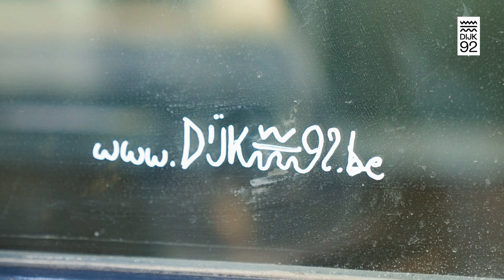Weesgedichten 2024: onze regio is een open boek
Wandel met ons mee langs de bladzijden van 25 januari tot 31 januari.
Surf naar de website voor meer informatie of bezoek jouw lokale bibliotheek.

Blijf op de hoogte voor exclusieve evenementen, culturele hoogtepunten en nog veel meer. Samen inspireren we de regio met woord en cultuur.